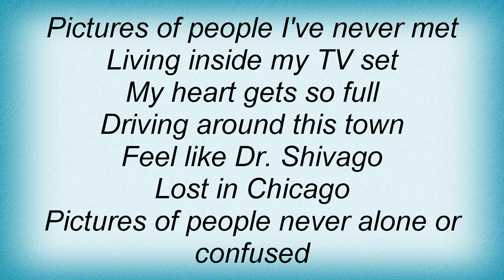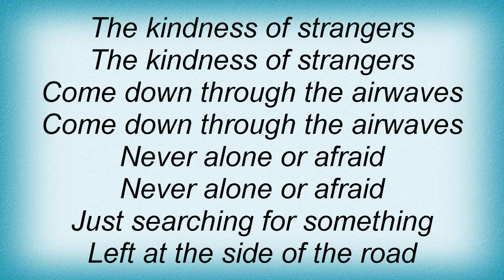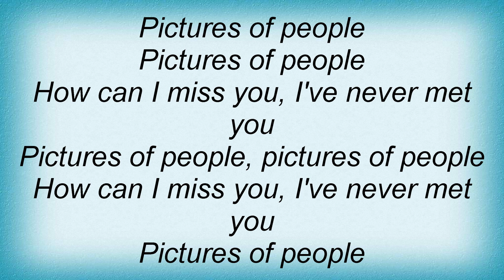Black Lab - Pictures Of People Lyrics